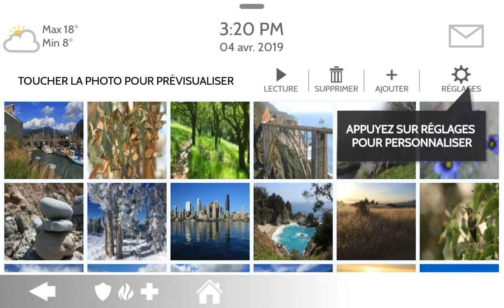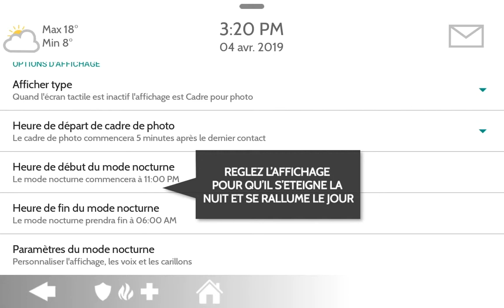11 - Cadre Pour Photo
French help video Photo Frame